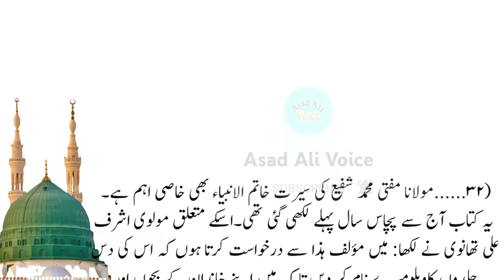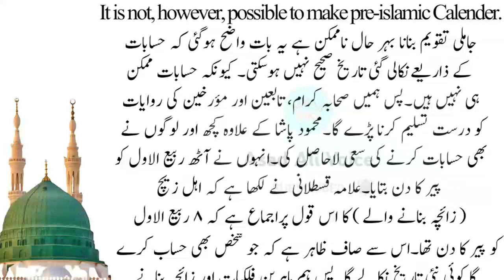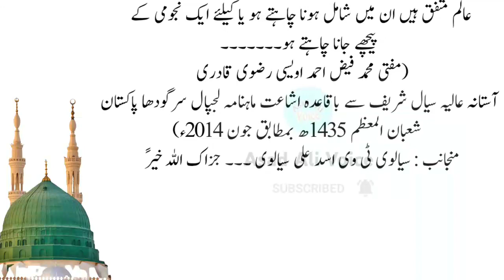12 Rabiul Awwal Wishal Ya Wiladat Mukammal Tarikh Ke Sath By Sialvi TV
12 Rabiul Awwal Wishal Ya Wiladat  Mukammal Tarikh Ke Sath By Sialvi TV